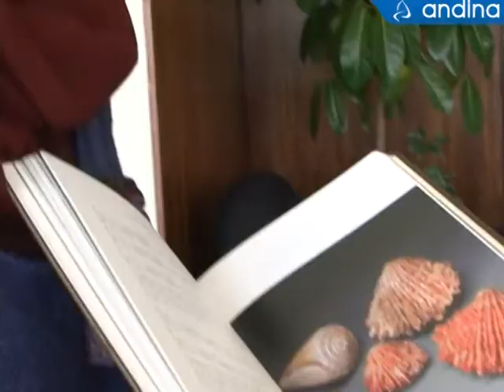Ley de Consulta Previa otorga garantías a la inversión, afirma ministra Baca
La Ley de la Consulta Previa ofrece garantías para el desarrollo de la inversión privada, pues no solo evitará conflictos sociales, sino que legitimará el trabajo de las empresas ante la población indígena, aseveró hoy la ministra de Cultura, Susana Baca.

Detalló que se ha constituido una comisión técnica y multisectorial para elaborar el reglamento de la ley, con la participación de técnicos especialistas y de las propias comunidades nativas, y estimó que dicho texto estará listo en enero del próximo año.